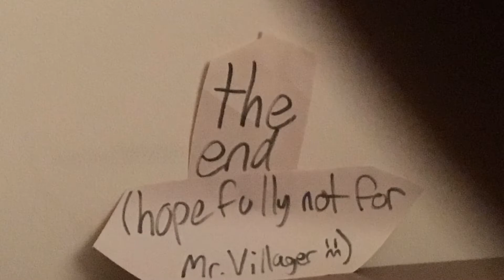Bluehat Greysword | Stop Motion Short Movie #1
This is the first stop motion movie I’ve ever published, so be warned: it may be a slight bit cringeworthy 😐